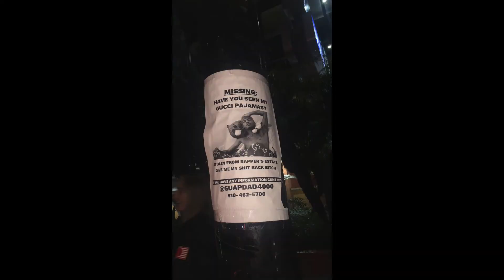LOGIC CONCERT!! (get ready with me + vlog)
i upload monday, wednesday, & friday :)